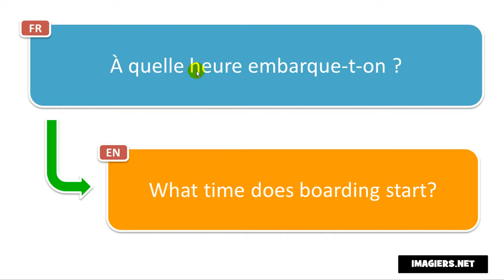How to pronounce À quelle heure embarque t on